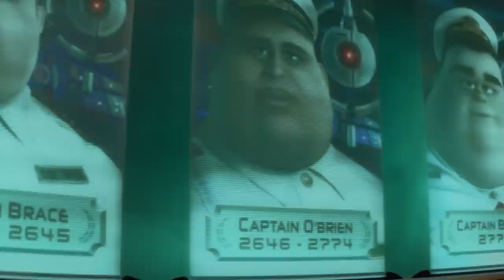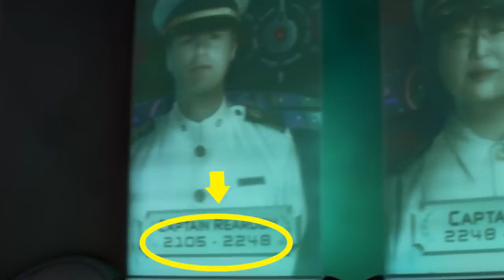Did you catch these 40 WALL-E facts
Disney Pixar’s WALL-E is a love story that’s out of this world; full of action, humor, dancing, and a ship load of hidden secrets. So put on your Sunday clothes, there’s a lot of…easter eggs out there.